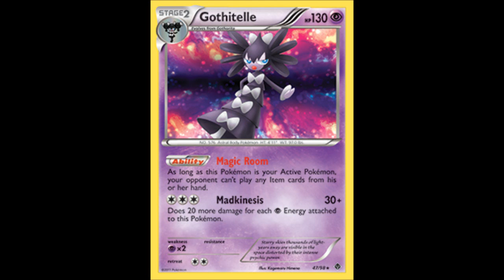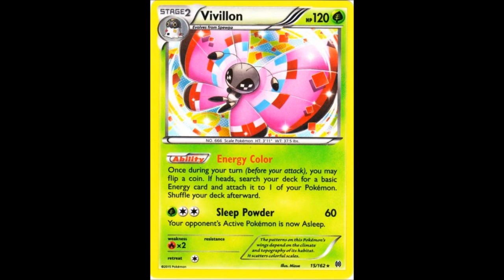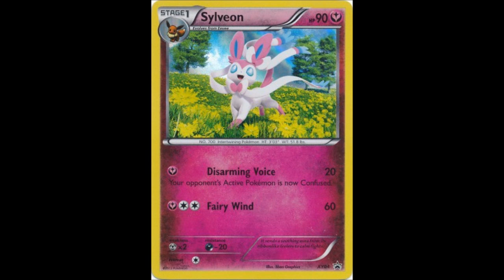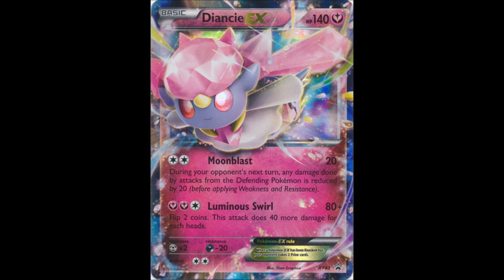Top 10 Favorite Pokemon (Julieta8683)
All 10 of my favorite Pokemon of all time

#10 Pichu: Pichu is my 10th choice because a good friend of mine from school named Patrick told me that he's favorite Pokemon is Pichu because of how cute it is and I love Pichu for the same reason he does so that's why Pichu is at number 10.

#9 Gothitelle: Gothitelle is my 9th choice because I love how Gothic and beautiful this Pokemon looks and how good it is in battle and that's why Gothitelle is at number 9.

#8 Vivillon: Vivillon is my 8th choice because I love it's design and how it looks like the perfect butterfly Pokemon to me and that's why Vivillon is at number 8.

#7 Nidoqueen: Nidoqueen is my 7th choice because not only is Nidoqueen my favorite Poison type Pokemon but one of my favorite Pokemon form the Kanto region and that's why Nidoqueen is at number 7.

#6 Piplup: Piplup is my 6th choice because I love how it looks like a real baby penguin and that's why Piplup is at number 6.

#5 Cresselia: Cresselia is my 5th choice because I love it's design and Cresselia is my favorite Pokemon from the Sinnoh region and that's why Cresselia is at number 5.

#4 Sylveon: Sylveon is my 4th choice because I love how Sylveon has both of my favorite colors on it: Pink and Blue and how it's a new Fairy type Pokemon which is my favorite Pokemon type ever and that's why Sylveon is at number 4.

#3 Gardevoir: Gardevoir is my 3rd choice because it has my favorite design and how it's both a Psychic and Fairy type Pokemon and that's why Gardevoir is at number 3.

#2 Lilligant: Lilligant is my 2nd choice because not only is Lilligant my favorite Grass type Pokemon but also my favorite Pokemon from the Unova region and that's why Lilligant is at number 2.

#1 Diancie: Diancie is my 1st choice because not only is Diancie my favorite Fairy type Pokemon but also my favorite Pokemon from the Kalos region and that's why Diancie has the honor of being my favorite Pokemon.